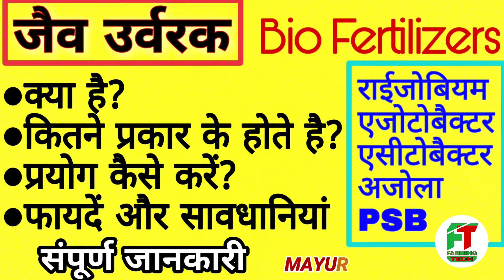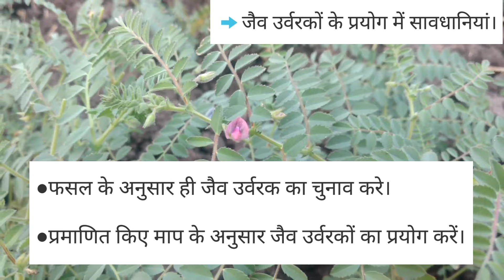जैव उर्वरक क्या है?,प्रकार,प्रयोग विधि,फायदें | All about BIO FERTILIZERS|Benefits of Bio Fertilizer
जैव उर्वरक क्या है?,प्रकार, प्रयोग विधि, फायदें | All about the BIO FERTILIZERS | Benefits of Bio Fertilizers

,,, Namaskaar,,,
Is video main bio fertilizers (जैव उर्वरक) ke bare me sampurna jankari di gayi hai.
➡️बायो फ़र्टिलाइज़र (जैव उर्वरक) क्या है
➡️बायो फ़र्टिलाइज़र (जैव उर्वरक) का परीचय
➡️बायो फ़र्टिलाइज़र (जैव उर्वरकों) की प्रयोग विधि
➡️बायो फ़र्टिलाइज़र (जैव उर्वरक) के प्रयोग से होनेवाले फायदें
➡️बायो फ़र्टिलाइज़र (जैव उर्वरकों) के प्रयोग में रखी जानेवाली सावधानियां
➡️राईजोबियम,एजोटोबैक्टर,एसीटोबैक्टर,एज़ोस्पाइरिलम,नील हरित शैवाल,एजोला,फास्फोरस विलायक जीवाणु
➡️Rhizobium,Azotobacter,Acetobacter,Azospirillum,Cyanobacteria,Azolla,PSB
➡️All about the BIO FERTILIZERS ➡️Benefits of Bio Fertilizers
➡️What is bio fertilizers
➡️All Types of Bio Fertilizer
➡️Method of Uses of Bio Fertilizers

⏭️[Shadows]
provided by :-